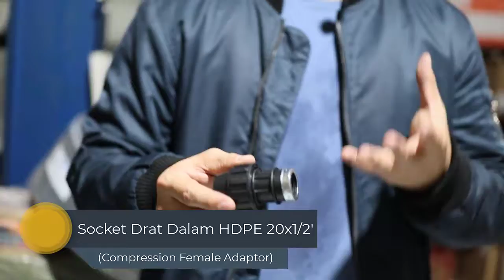Toko Bangunan Jual Bahan Bangunan, Jual Fitting HDPE di Bandung, Socket Drat Dalam HDPE 20x1/2'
Socket Drat Dalam HDPE 20x1/2' Compression Female Adaptor

Hubungi Kami Disini :
Phone / Whatsapp